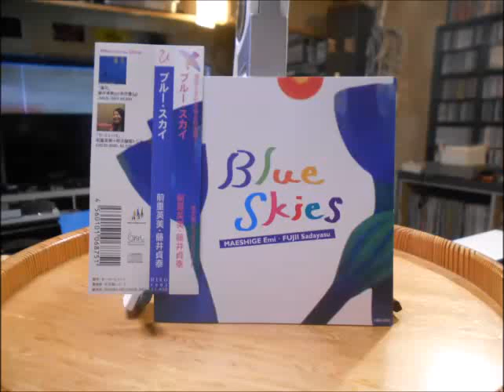Blue Skies 前重英美・藤井貞泰 おーらいレコード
商品コード : HIRO-1001
製造元 : おーらいレコード
価格 : 1,000円 (税込)

1．Someday My Prince Will Come
2．Smile
3．Blue Skies
4．That's All
5．Besame Mucho
6．Close to You

前重英美 ヴォーカル
藤井貞泰 ピアノ